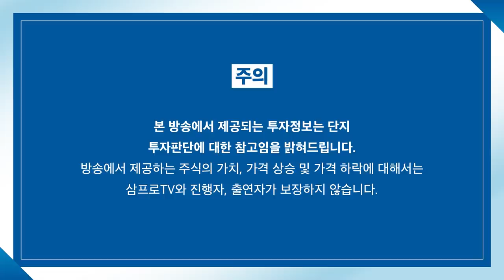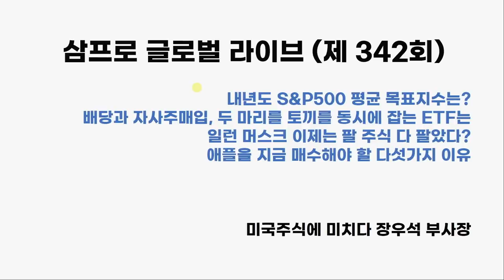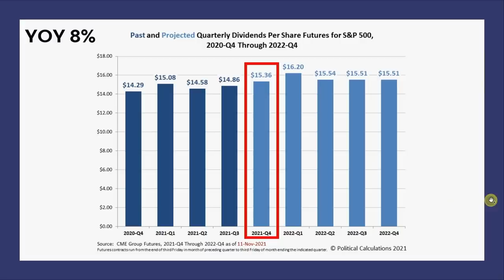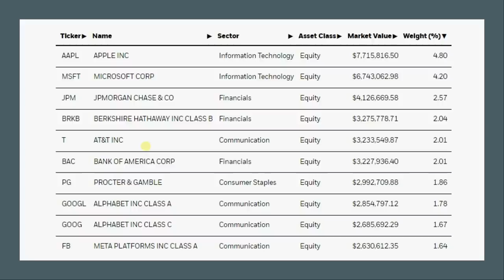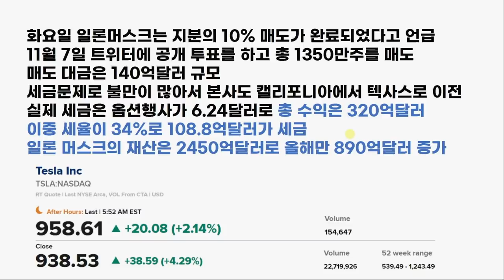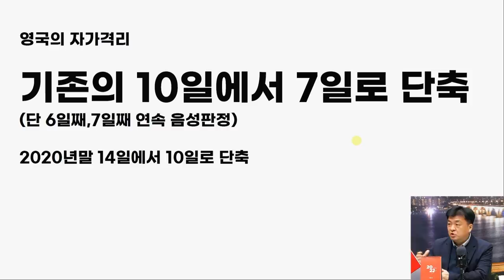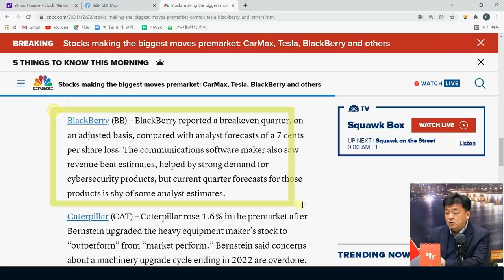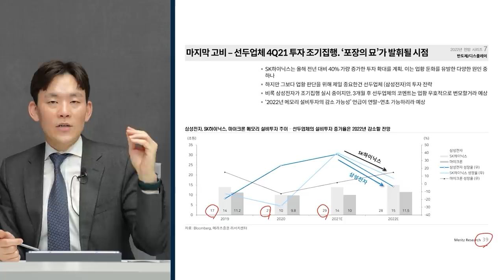[글로벌 개장시황] 지금 애플을 매수해야 할 다섯가지 이유! f. 미국주식에 미치다 장우석 부사장